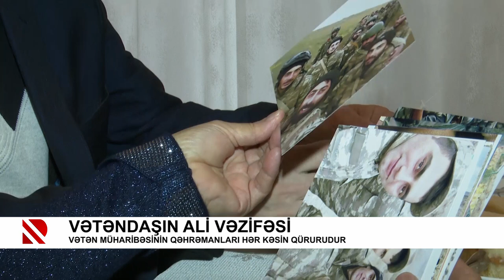Vətəndaşın ali vəzifəsi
Vətən Müharibəsinin qəhrəmanları hər kəsin qürurudur